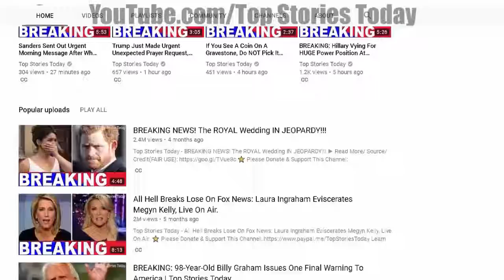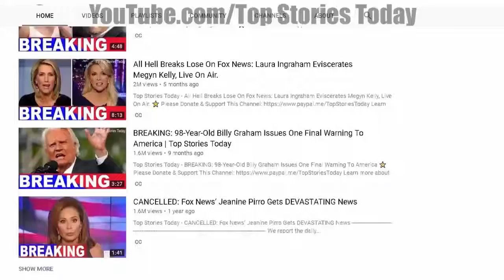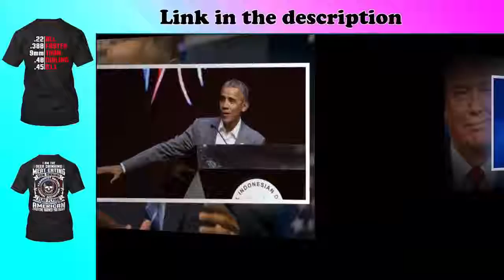Obama Secretly Paid $972K To Law Firm For Horrifying Reason, Truth Out Now And It’s NOT Go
Top Stories Today - Obama Secretly Paid $972K To Law Firm For Horrifying Reason, Truth Out Now And It's NOT Good ▻ Read More/ Source/ Credit(FAIR .

Obama Secretly Paid $972K To Law Firm For Horrifying Reason – Truth Out Now And It's NOT Good Since April of 2016, Obama's campaign organization has .